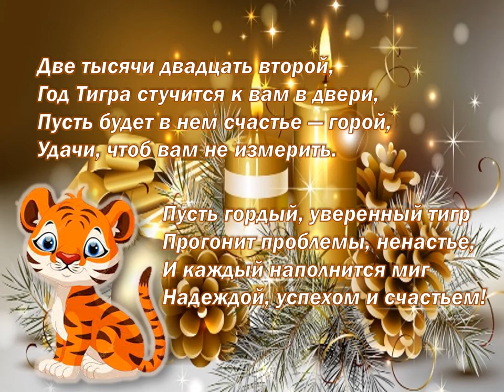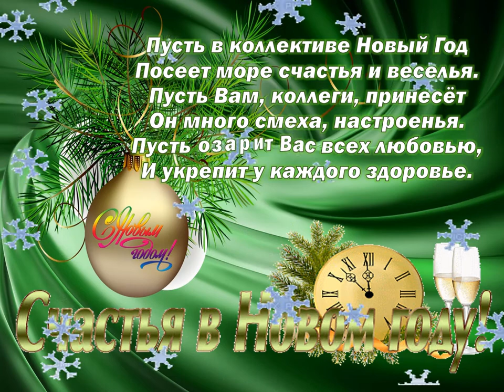Поздравление с Новым 2022 годом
Старый год завершает свое шествие! Он не спеша идет, согнувшись под тяжестью событий, которые делали его счастливым и не очень, ярким и радостным, трудным и благополучным, полным самых разных сюрпризов и происшествий. Но на смену ему, стремительно летит молодой, энергичный и полный жизни Новый год. Пусть он проносится легко и ярко.
 Коллектив Научной библиотеки им. А. Н. Коняева желает всем счастья и благополучия, успехов, осуществления всех задуманных планов и добрых открытых сердец. Пусть в Новом году не будет места грусти, бедам и печали.
С наступающим Новым годом и Рождеством!!!